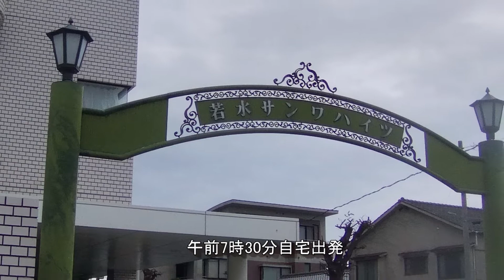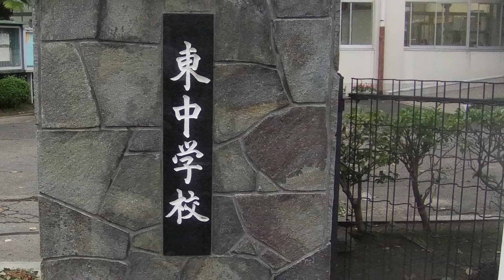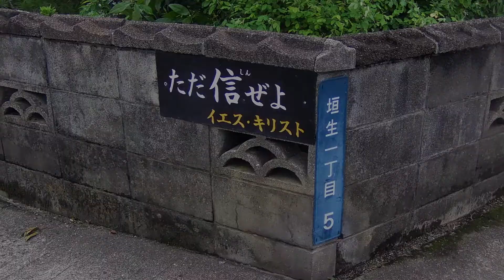R4920多喜浜駅ウオーキング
令和4年9月20日多喜浜駅を目指して、朝7時30分からウオーキングを行いました。歩行ルートは、凡そに多喜浜駅を予測し、気ままに歩き、結果の総歩行距離は8,997m、歩数は17,995歩、歩いた時間は、2時間59分でした。道中目的地の多喜浜駅近くに来たところで、小雨が降り始め、傘など雨具を準備していなかったので、一時はウオーキングを止めて、バスで帰ろうかと、バス停を探しているうち、幸い雨が小降りになったので、続けて歩くうちに結局、無事最後まで歩き続ける事が出来ました。